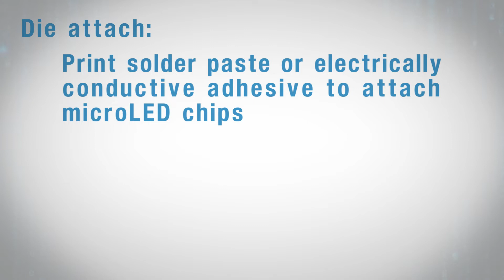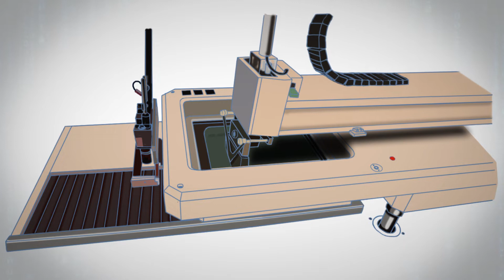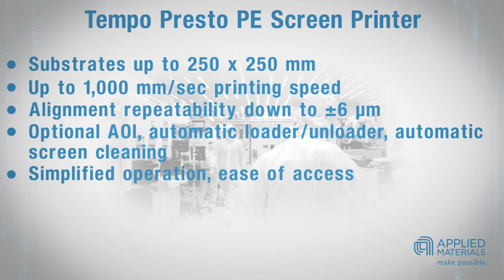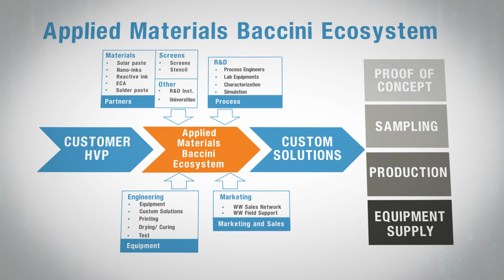Advanced Screen Printing Solutions for MicroLED applications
Applied Materials’ Baccini® team has developed several screen printing solutions for the microLED industry. These innovations enable customers to screen print the edge electrodes, also known as the wraparound electrodes or side wiring, together with the conductive circuits of the front and back of the tiled display. The other core applications are related to the bondpad, where small pads of solder paste are printed for the subsequent placement of the microLEDs, and the via filling, an alternative process to side wiring to realize true bezel-less display tiles.

The music has a full license, from StockMusic.net